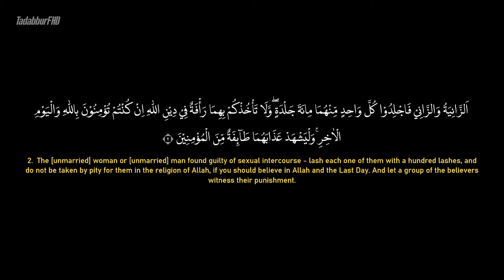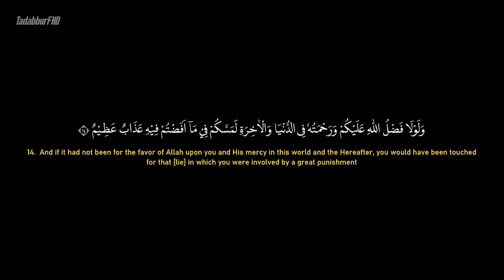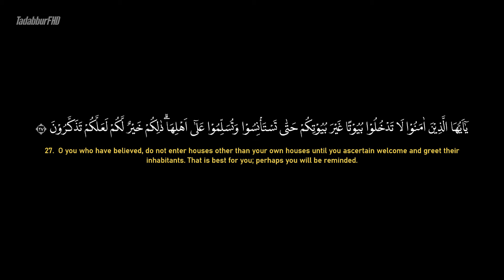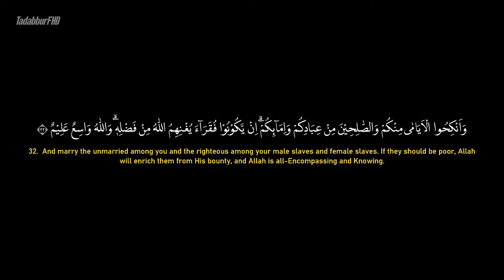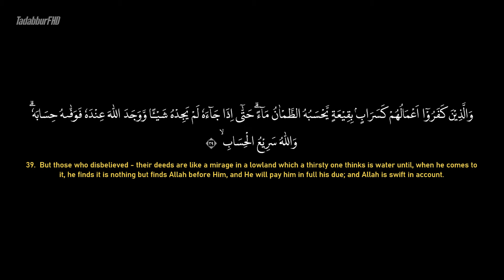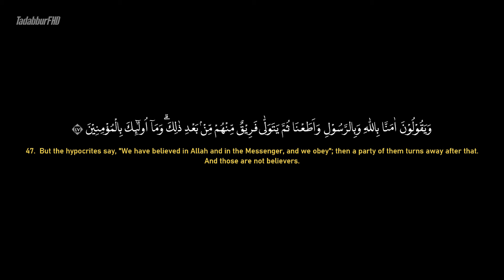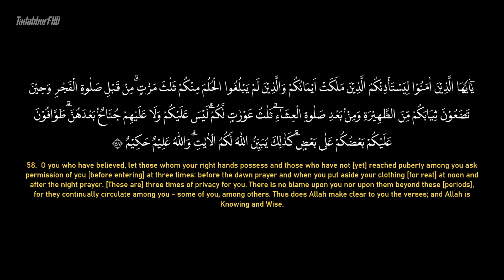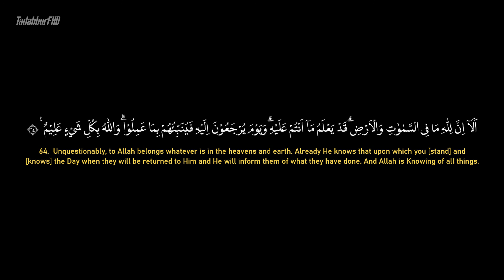Surah An Nur - Ahmad Al-Shalabi [ 024 ] I Beautiful Quran Recitation .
An-Nur (Arabic: النور‎, ’an-nūr; meaning: The Light) is the 24th chapter (sūrah) of the Quran with 64 verses (āyāt).

Classification : Medinan
Other names : -
Surah to : 24
Position Juzʼ : 18
No. of verses : 64